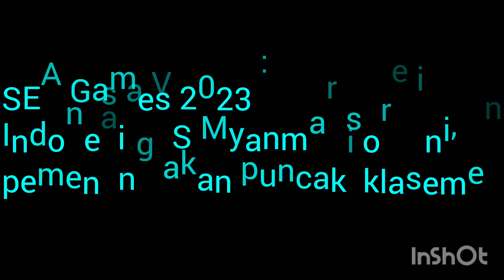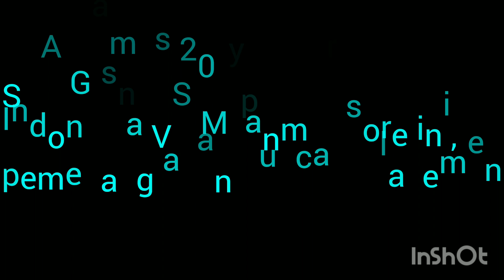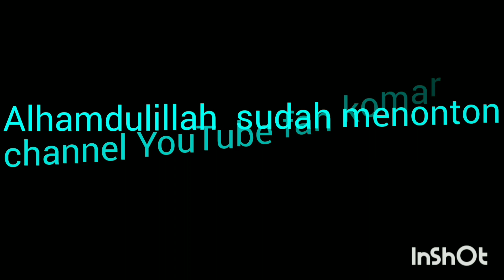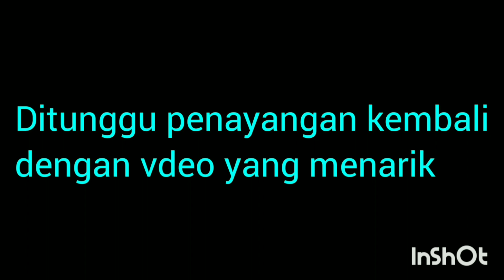INDONESIA VS MYANMAR PEMENANG AKAN PUNCAKI KLASEMEN